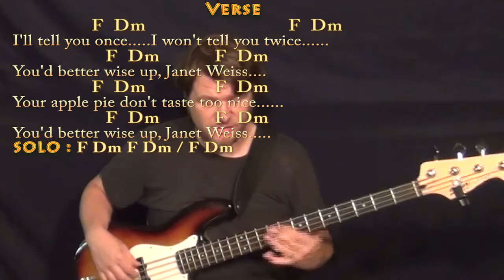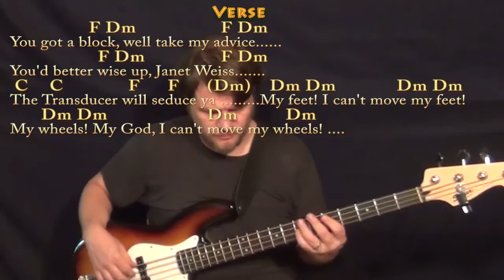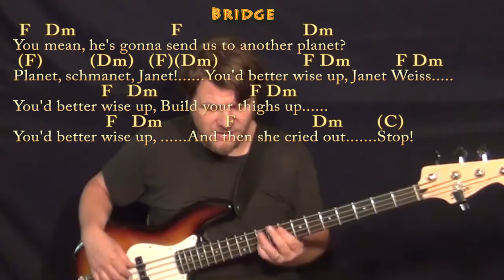Planet Schmanet Janet (Rocky Horror) Bass Guitar Cover Lesson in F with Chords/Lyrics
Woohootiehoo and Best of luck! PLANET SCHMANET CHART ... THERES A LIGHT CHART ... SCIENCE FICTION DOUBLE FEATURE CHART ... munsonmusiclive music lesson cover SONGBOOKS